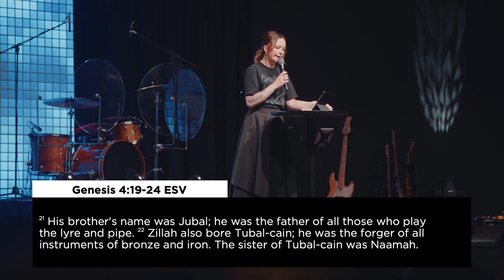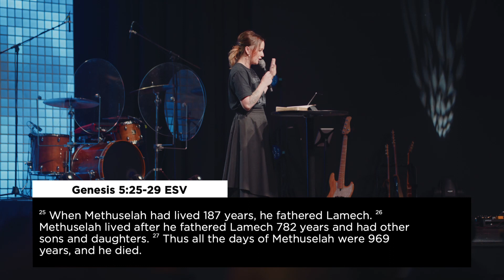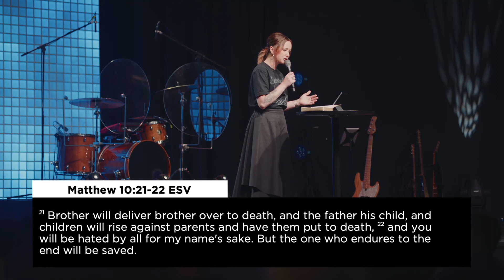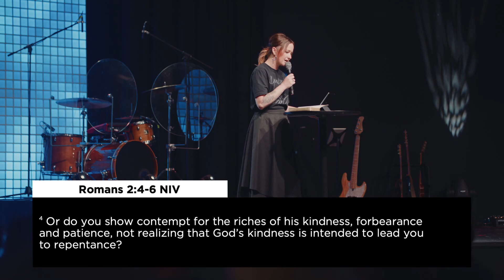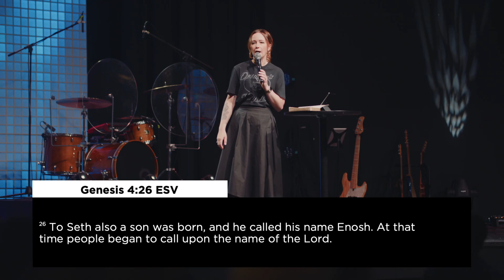Know Your Line | Natasha Lambert | Movement Church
This week we had Pastor Natasha Lambert from Experience Church in Calgary speak about calling on the name of God!

FOLLOW US online and stay in the loop with what is happening at Movement!